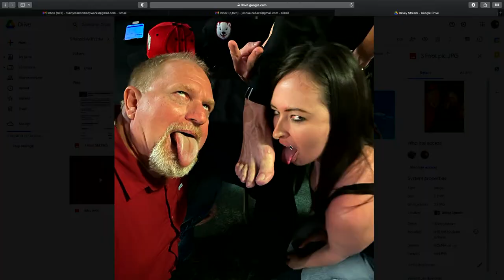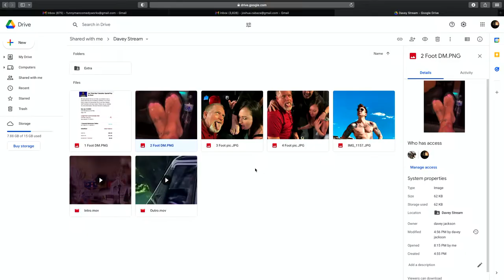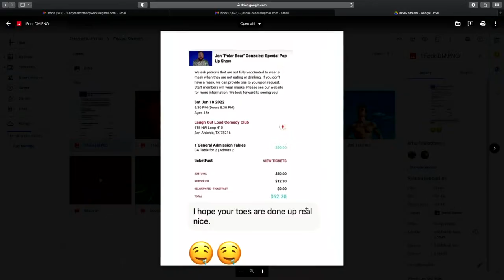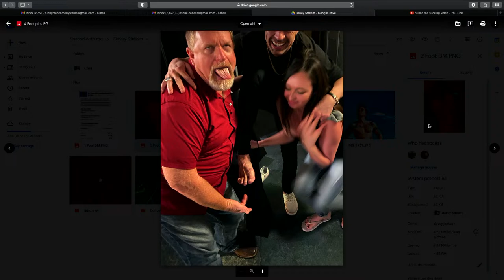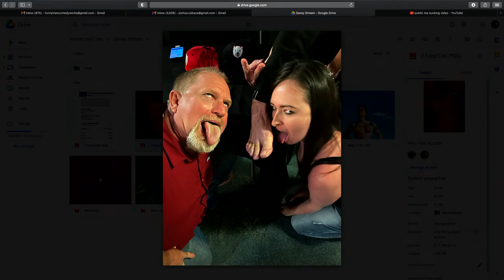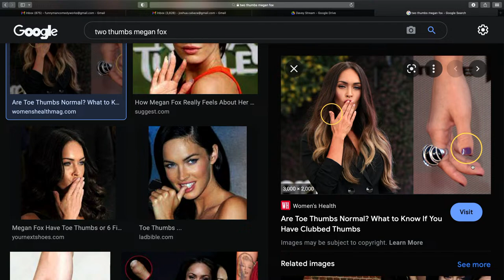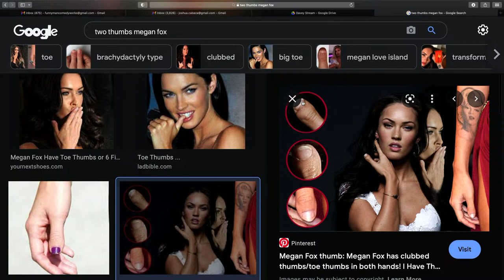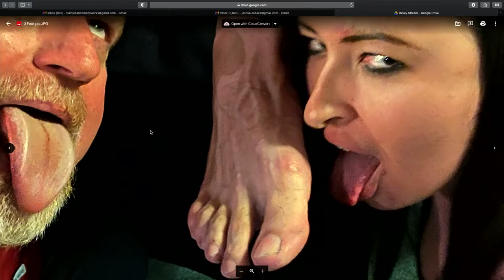Foot Photo Fail! Friends With Davey Livestream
Did Davey really get his foot licked after a show?! Listen in to hear what happened during a wild weekend of shows and how Davey ended up posing shoeless for feet pics with some eager fans. Tori Pool, returns to the livestream to explain why feet are so in right now. Watch the livestream to win!